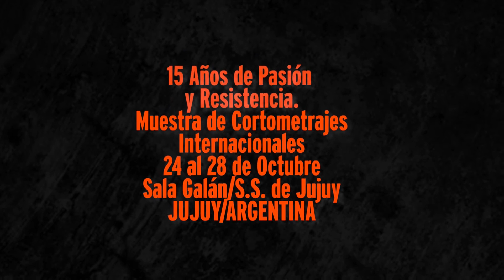Santiago Alvarez, Realizador y Docente, nos cuenta qué es JUJUY/CORTOS para él.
Distintas personalidades de diferentes áreas, hablan sobre JUJUY CORTOS y sus 15 AÑOS de resistencia proyectando cortometrajes de todo el mundo, impartiendo talleres, mesas, etc., siempre de manera LIBRE Y GRATUITA.